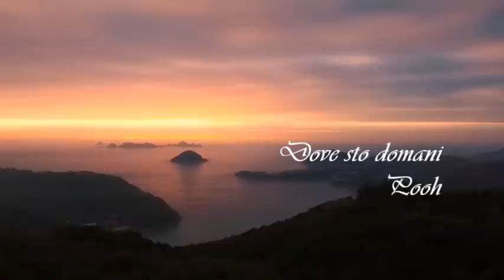Pooh 🎶💕Dove sto domani💕🎶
"...Se ami saprai che tutto inizia e tutto finisce, che c’è un momento per l’inizio ed un momento per la fine e questo non crea una ferita. Non rimani ferito, sai che quella stagione è finita. Non ti disperi, riesci a comprendere e ringraziare l’altro: “Mi hai dato tanti bei doni, mi hai donato nuove visioni della vita, hai aperto finestre nuove che non avrei mai scoperto da solo. Adesso è arrivato il momento di separarci, le nostre strade si dividono”. Non con rabbia, non con risentimento, senza lamentele e con infinita gratitudine, con grande amore, con il cuore colmo di riconoscenza. Se sai come amare, saprai come separarti.
(Osho)
Video non a scopo di lucro tutti i diritti sono riservati ai legittimi proprietari
Musica e testo : Pooh
Voce :MaryStella  "Musicaestelle"
Ringrazio MaryStella per la sua sincera Amicizia 👭❤ Sempre x Sempre
Il canale di MARYSTELLA